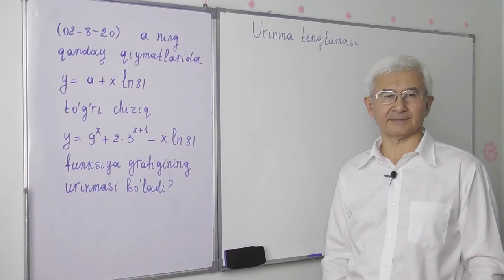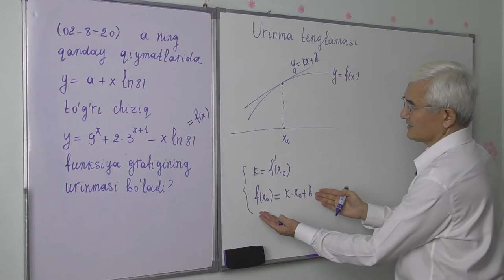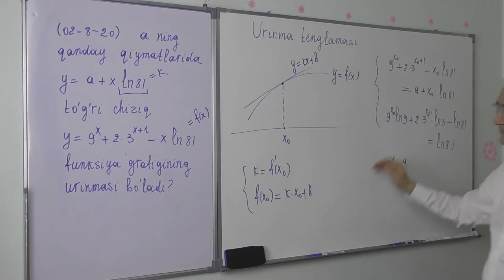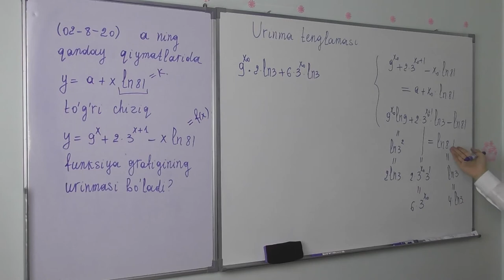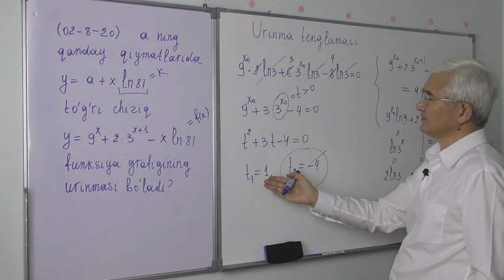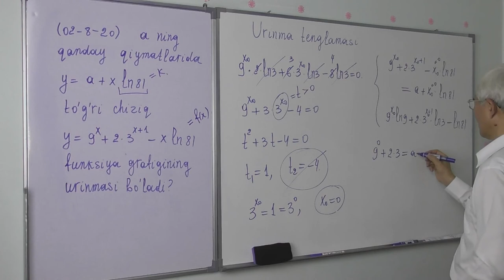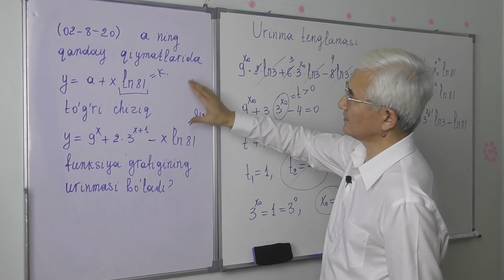9 10 3 Urinma tenglamasi3